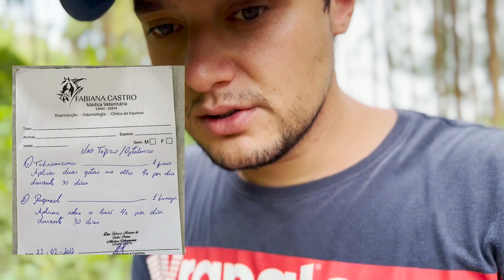CAVALOS Passando FOME * Vou fazer uma Capineira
Para não passar o mesmo problema da ultima estação de seca eu vou fazer uma capineira aqui na fazenda para tratar dos cavalos com capim. Vou usar os eucaliptos aqui da fazenda para fazer uma cerca e vou usar os novos peão abeia da roça para isso.